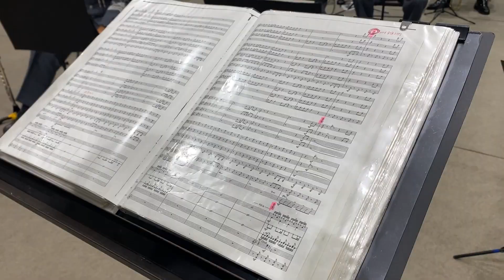音楽を通して伝えたい想いがある。市原消防局音楽隊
市消防音楽隊は、普段は演奏を通じて火災予防や救急車の適正利用などの広報をしていますが、今はコロナ禍のため皆様の前で広報が出来ません。そこで、動画を通じて皆様に消防音楽隊の存在、そして消防局の取り組みを知ってもらえればと思います。